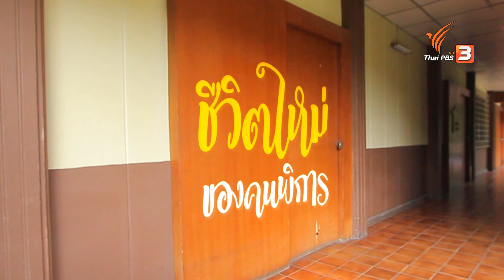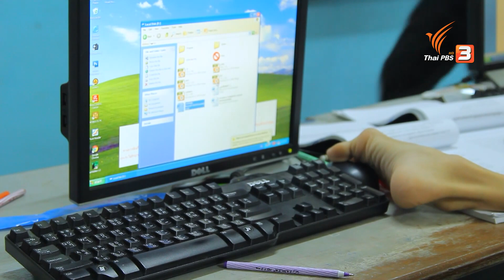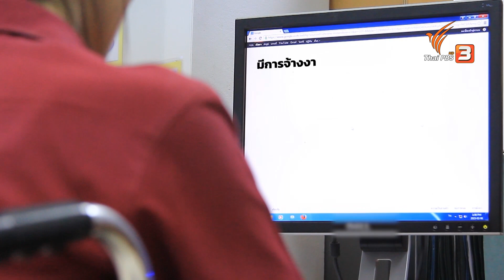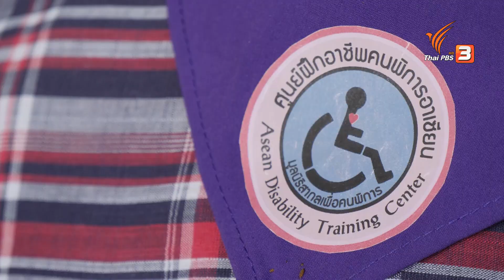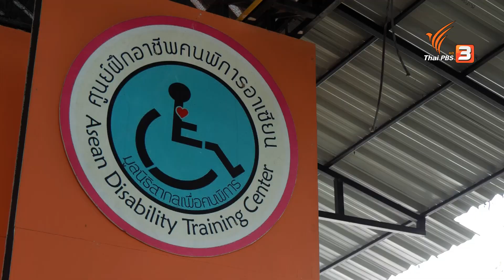ชีวิตใหม่ของคนพิการ | สามัญชนคนไทย ชุด เมืองแห่งความหวัง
ผู้พิการวัยทำงานกว่า 100,000 คน ไม่มีงานทำ ขาดรายได้ อะไรคือปัญหาสำคัญในการมีอาชีพของผู้พิการ อุปสรรคในการทำงานของผู้พิการคืออะไร การพัฒนาทักษะทางอาชีพจะเป็นทางออกที่ทำให้คนพิการสามารถมีอาชีพที่มั่นคงและพึ่งพาตนเองได้หรือไม่ นี่อาจเป็นความหวังครั้งใหม่ในชีวิตของผู้พิการ

ร่วมสำรวจสำรวจความเหลื่อมล้ำในสังคมไทย หลังการระบาดครั้งใหญ่ของโควิด-19 ติดตามได้ในรายการ สามัญชนคนไทย วันพุธที่ 30 พฤศจิกายน เวลา 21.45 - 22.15 น. ทางไทยพีบีเอส หรือรับชมย้อนหลังได้ทาง และ

📌 Thai PBS ชวน ก้าวข้ามความเหลื่อมล้ำสู่สังคมที่เป็นธรรม ร่วมติดตามชม ระดมความเห็น ออกแบบนโยบายสู่ภาคสังคมเพื่อการเปลี่ยนแปลง กับเนื้อหารายการพิเศษตลอดปี 2566 ทางหน้าจอทีวี ช่องหมายเลข 3 และเว็บไซต์